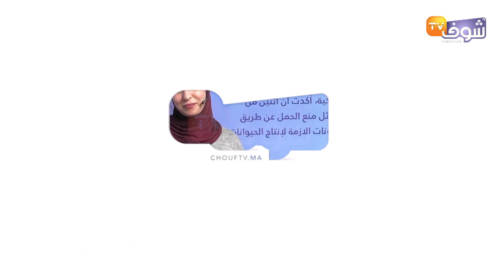قريباً.. حبوب منع الحمل للرجال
يرتقب أن تصبح حبوب منع الحمل، الخاصة بالرجال، متاحة قريبا في الأسواق، بعد وصول عقار دوائي إلى نتائج مبهرة، ستغير نظرة العالم إلى تحديد النسل.